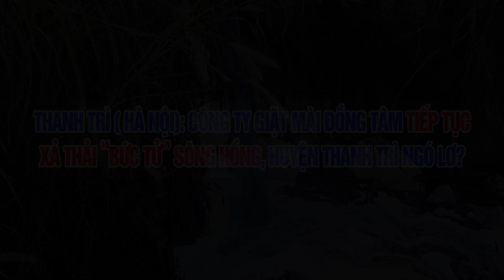Thanh Trì (Hà Nội): Cty giặt mài Đồng Tâm tiếp tục “bức tử” sông Hồng, huyện Thanh Trì ngó lơ?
Những dòng nước thải màu xanh lè, nổi bọt trắng xóa chảy xối xả ra ngoài môi trường đang “đầu độc” dòng sông Hồng. Lần theo dấu vết của dòng nước ô nhiễm này thì thật bất ngờ nó lại xuất phát từ công ty Cổ phần giặt mài Đồng Tâm có địa chỉ tại thôn Đam Uyên, xã Duyên Hà, huyện Thanh Trì, Hà Nội.